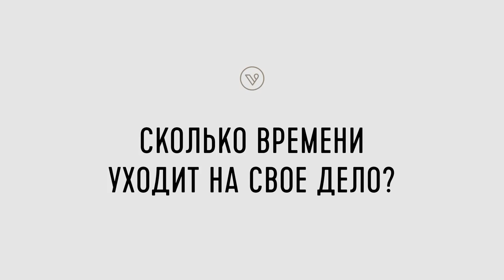10 фактов о студии флористики Lacy Bird